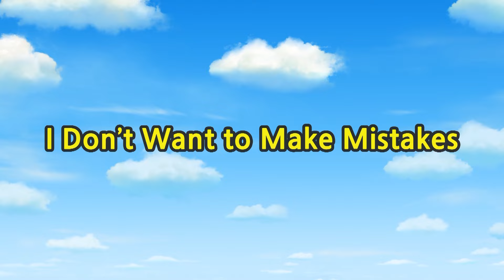Meet Diesel! l Titipo's Friends l Titipo Titipo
Who's Diesel? He's the big engine train that take a lot of raw resources from nature and delivers to the construction site. Come and meet our strong Diesel!

Say hi to Tayo's new friend - Titipo! Titipo is the new train in town and he's ready to meet his new friends on YouTube this summer!

Who's ready to watch the fun adventures of Titipo? He might be a little train but he surely knows how take people to destinations.

Come to Tayo's YouTube channel this summer to meet the newest member of the family. Titipo!